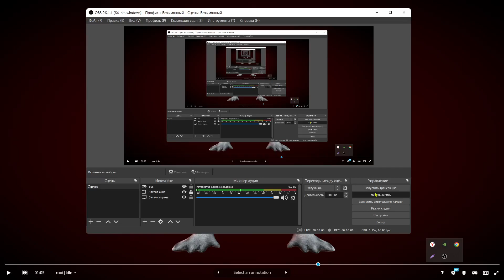Monster Game Ready Rigged and Animated в 3D от samuelcrevier